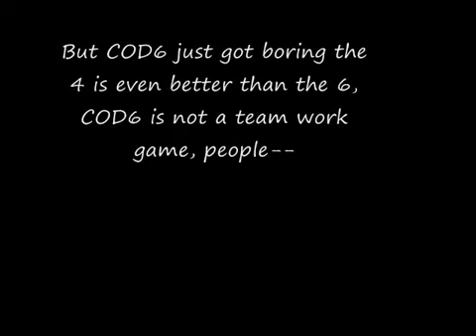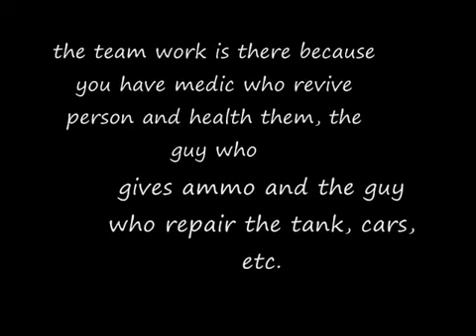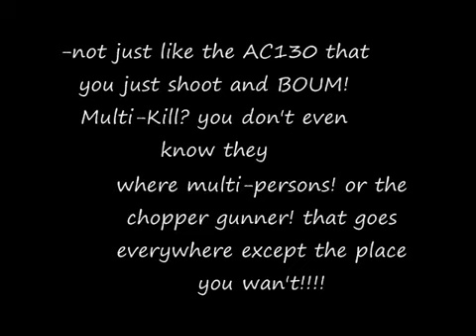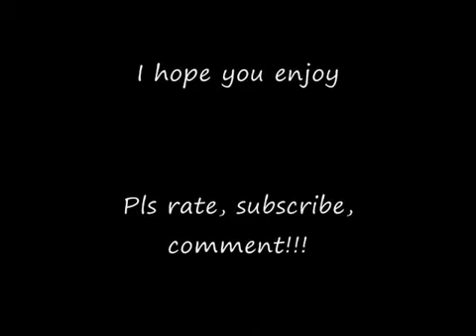Call of Duty MW2 Vs Battlefield Bad Compagny 2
Here are some comparative things about COD6 and BC2

Extra Tags: Call of Duty Modern Warfare 2 CoD:MW2 MW2 CoD6 Sniper Akimbo Perks Highrise Gameplay Cam Camera Game Games Gaming PC PlayStation 3 Xbox 360 Activision Blizzard Infinity Ward 2009
modern warfare leaked info gameplay ninja defuse mw2 snd optic h3cz sniper montage mp5k 50cal acog Modern Warfare M16 footage Sniper Montage by OpTic H3CZ .50cal m200 copycat steady aim pro nation gaming hecz dtreats hutchisyodaddy zzirgrizz topnotchmultimedia waw dogs infinity ward tutorials 3ds max song vegas adobe photoshop cs4 ps3 xbox 360 hack exooutsider nextgenupdate search and destroy Bad compagny 2 battlefield bakleh hardbreakproduction hard break production